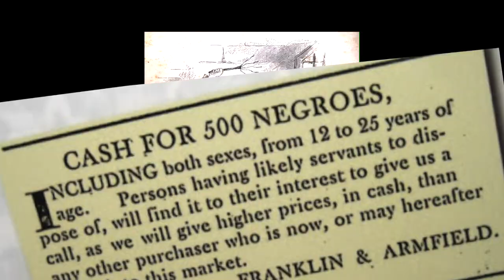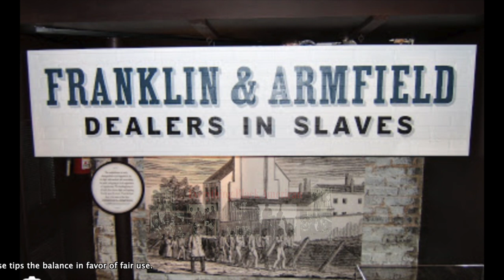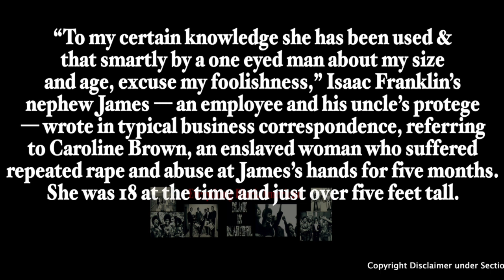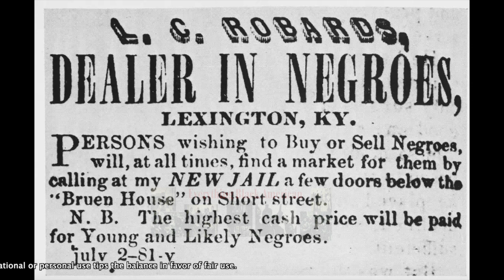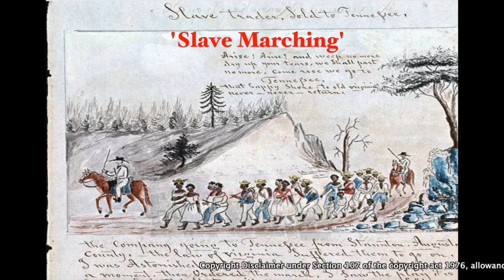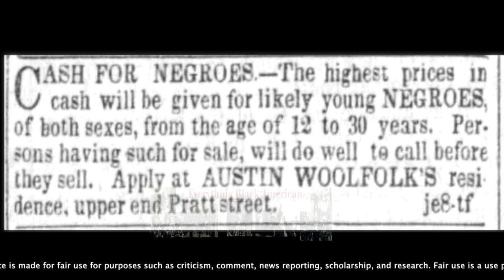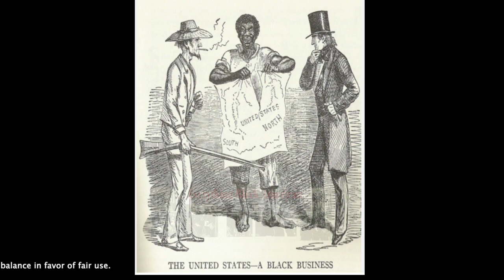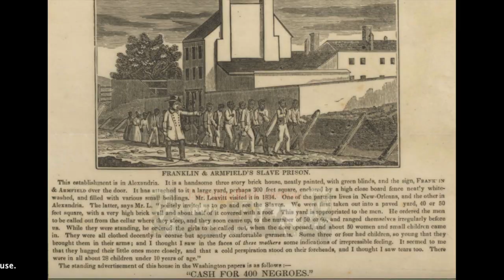The MOST Nastiest! Savage! Coldest!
While enslaved people waited in Franklin and Armfield’s “holding pen” in Alexandria, the two men most likely adopted classic techniques employed by slave traders to enhance enslaved people’s salability, McInnis said. That meant feeding their captives large amounts of corn pone and pork to “fatten them up,” dying gray hair black “so they looked younger,” and — if an enslaved person’s skin was scarred with whip marks — smearing wax into the wounds “so they looked healthier,” according to McInnis.
“The whole thing was so evil,” McInnis said.

It never occurs to them to think slavery might be bad: Slavery is what made their society work, it made them rich, it was a given that that was what black people were for,” Rothman said.

“There’s no indication anywhere in the record that they felt guilty over what they did.”